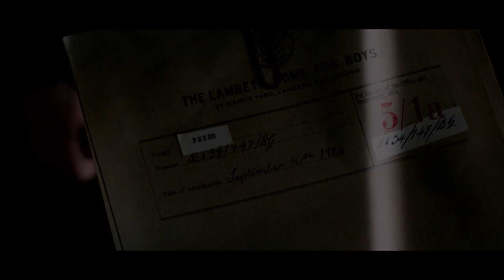PAN Trailer German Deutsch (2015)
Weitere Filme mit Hugh Jackman

Titel: PAN
Originaltitel: PAN
Deutscher Kinostart: 16. Juli 2015
Lauflänge: noch nicht bekannt
Altersfreigabe: noch nicht bekannt
Im Verleih von Warner Bros. Gmbh

Der spitzbübische 12-jährige Peter (Levi Miller) lehnt sich gegen alles auf – doch in dem trostlosen Londoner Waisenhaus, wo er aufwächst, sind Rebellen nicht eingeplant. Eines Nachts passiert dann das Unglaubliche: Peter wird aus dem Waisenhaus weggezaubert und findet sich im fantastischen Neverland wieder, das von Piraten, indianischen Kriegern und Feen bevölkert wird. Dort erlebt Peter unglaubliche Abenteuer, während er seinen Platz im Zauberland behauptet – und er besteht lebensgefährliche Kämpfe, als er dem Geheimnis seiner Mutter auf die Spur kommt, die ihn vor langer Zeit im Waisenhaus zurückgelassen hat. Zusammen mit der kriegerischen Tiger Lily (Rooney Mara) und seinem neuen Freund James Hook (Garrett Hedlund) muss Peter gegen den skrupellosen Piraten Blackbeard (Hugh Jackman) antreten, um Neverland zu retten und sein eigenes Schicksal zu erfüllen: Er entwickelt sich zu jenem Helden, der als Peter Pan eine Legende wird.